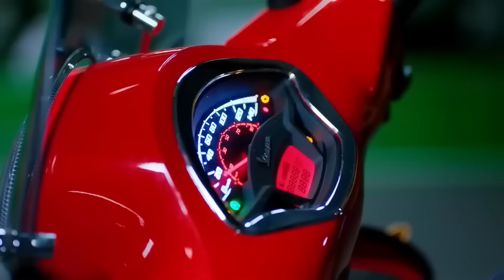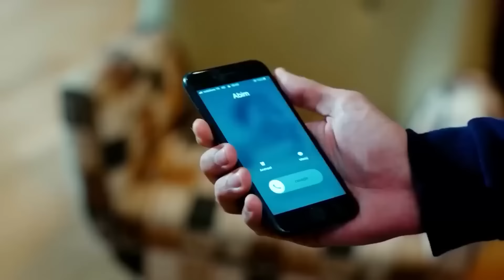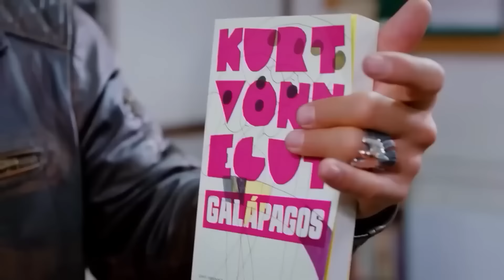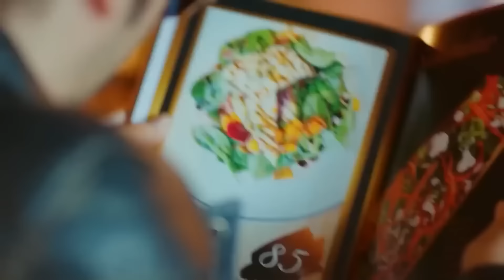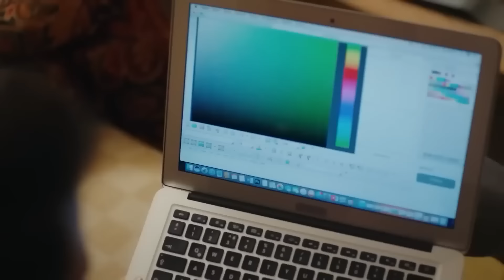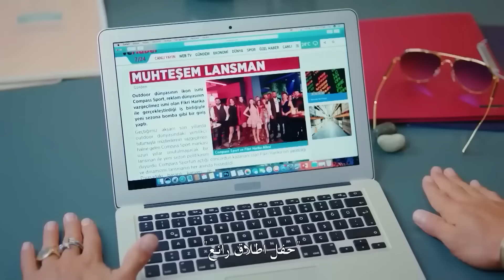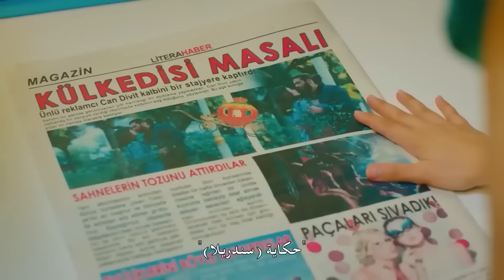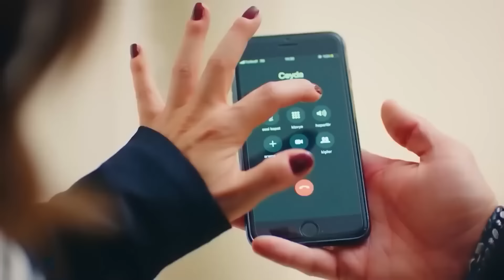قصة طائر الفينيق الذي يبحث عن ألباتروس #6 - سلسل الطائر المبكر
قصة طائر الفينيق الذي يبحث عن ألباتروس #6 - "حُبُّ حَيَاتِي"

(Arabic Dubbed)

الممثلون
ديميت أوزدمير
جان يامان
أوزنور سيرتشيلار
أوزلام توك أصلان
بيرات ينيلماز
بيراند تونجا
جيرين تاشجي

المنتج: فاروق تورغوت
المخرج: تشاغري بايراك
كاتب السيناريو: أسلي زنجين - بانو زنجين تاك